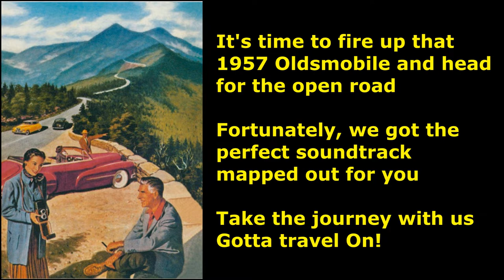Gotta Travel On - an exciting musical journey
Listen to the music for FREE at Spotify etc

- The USA state-by-state in 25 songs!
- From early Folk and Blues to Country & Western, and everything in between!
- Well-known hits, cult favourites and cool rarities

Feat. Ernest Tubb, Eddy Arnold, Marty Robbins …and many more

From Waltz Across Texas under the Mississippi Moon to the Oregon Trail – you Gotta Travel On

Fabulous 20-page digital booklet features liner notes by Hank Davis